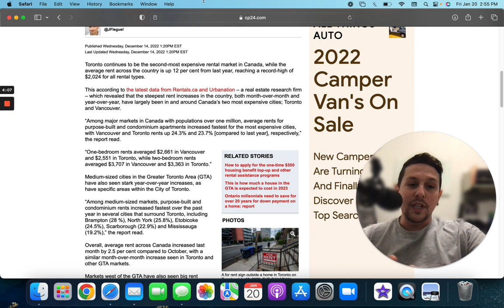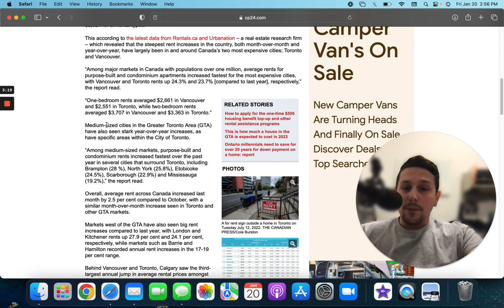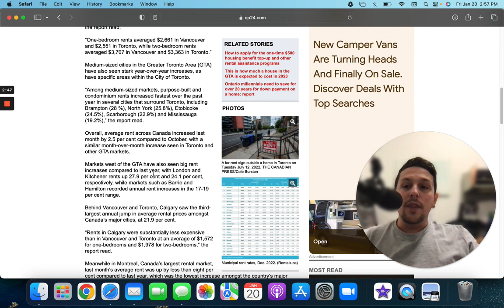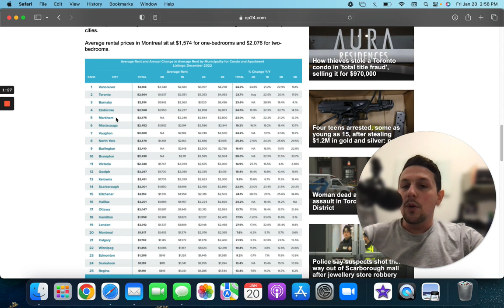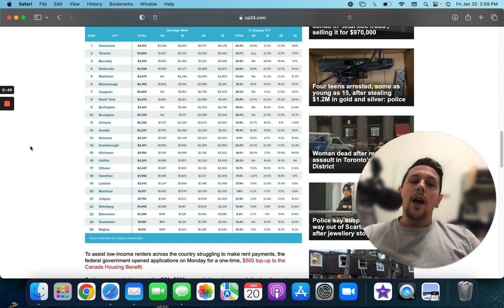Rental Market Increase \ Podcast 3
Toronto Real Estate Market On A Decline, Rents Are Going Up!!